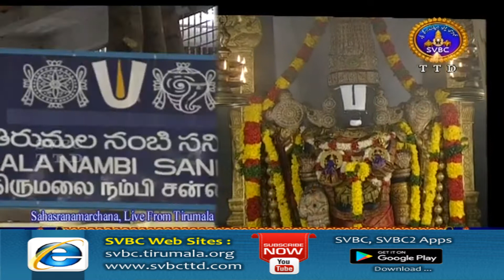శ్రీవారి సహస్రనామార్చన | SRIVARI SAHASRANAMARCHANA | 05-11-2020 | SVBC TTD